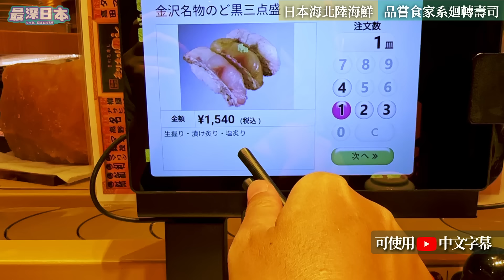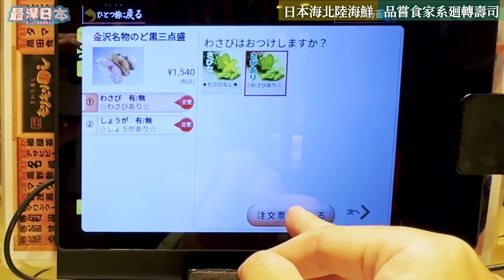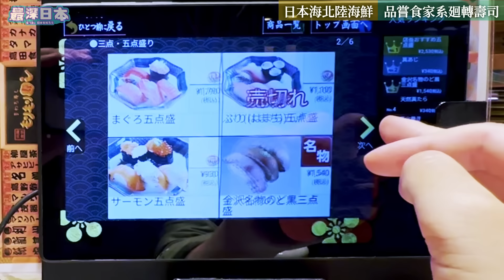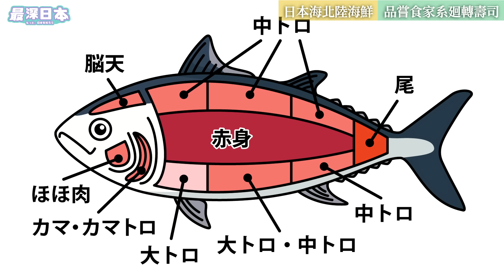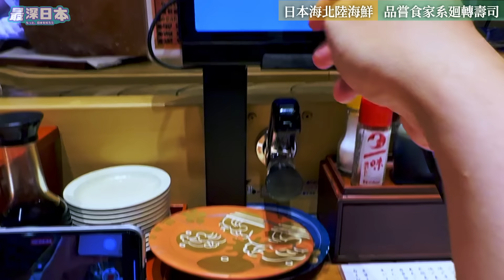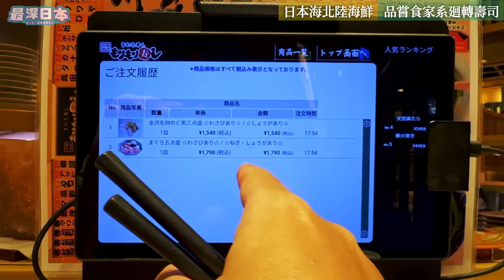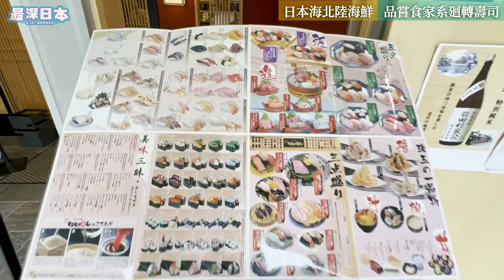【最深日本】迴轉壽司也有高品質！ 在食家系迴轉壽司品嘗金槍魚和喉黑 | 金澤三大食家系之一的Morimori壽司【和食探究】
在迴轉壽司特輯裡介紹過賣點是高品質的食家系，這次去金澤和輸島，順道親身品嘗一下金澤三大食家系之一的Morimori壽司(もりもり壽司)。發掘那些您可能從未聽說過的美食寶藏。新鮮的喉黑(のどぐろ)和本鮪魚的赤身＋魚腩簡直一流。

▶香港觀眾用「轉數快」收款識別代號
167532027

00:00 金澤食家系
00:56 Morimori壽司
09:06 近江町市場
11:00 魚河岸食堂海鮮丼

※ I prohibit reproduction or republication.Embedding of Video is possible.